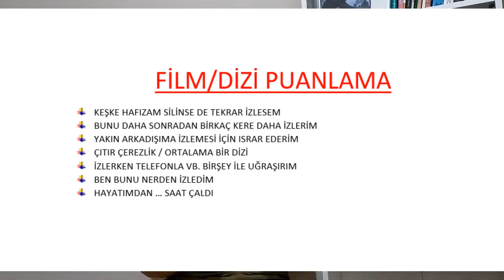NETFLİX DİZİ FİLM İNCELEME /9KereLeyla, TheQueen'sGambit, Bir Başkadır, Bly Manor,The Call,Hillbilly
Herkese iyi günler arkadaşlar bugün sizlerle 6 netflix yapımı hakkında konuştum. Umarım yararlı olmuşumdur, izlerken keyif almışsınızdır. Dizi filmler hakkında düşüncelerinizi yorumlar kısmında konuşabiliriz.

          9 Kere Leyla                             1.25
          The Queen's Gambit               3.35
          The Call (telefon)                    5.50
          Bir Başkadır                             7.45
          Hillybilly Elegy                         10.05
          The Haunting of Bly Manor   12.18

   diğer videolarım.